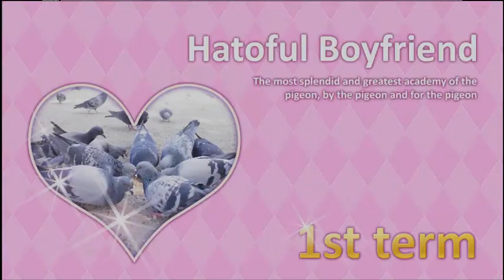Hatoful Boyfriend w/Friends - Sakuya - Part 1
12/5/14